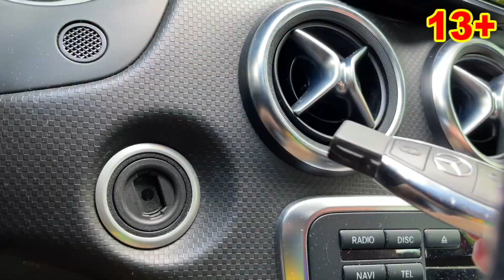Car Keys in Pool VS Mr. Joe & Older Mr. Joe on Camaro Kids Video